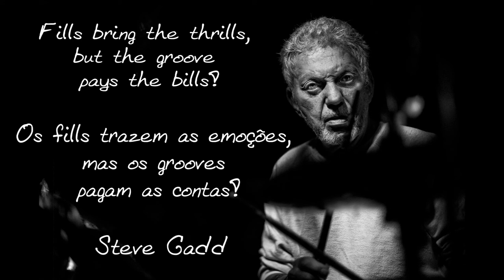50 WAYS TO LEAVE YOUR LOVER | Drum Cover - Tales Cunha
Homenagem gravada em 2017 para um dos maiores bateristas de todos os tempos! Parabéns, Steve Gadd e obrigado por tudo que faz pela música!!

My tribute to one of the greatest drummers of all time!
Congratulations, Steve Gadd and thank you for everything you do for the music !!

Filmagem e Edição - Tales Cunha
Áudio - Fabiano Braga